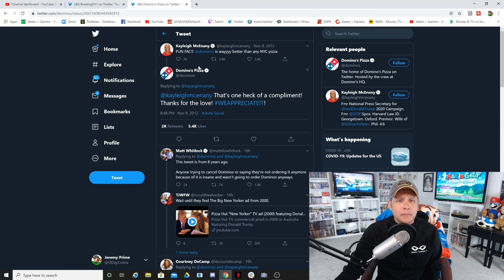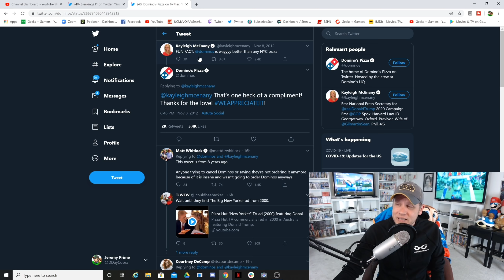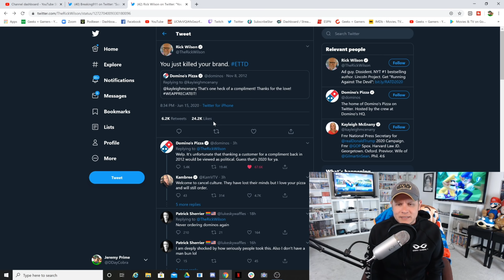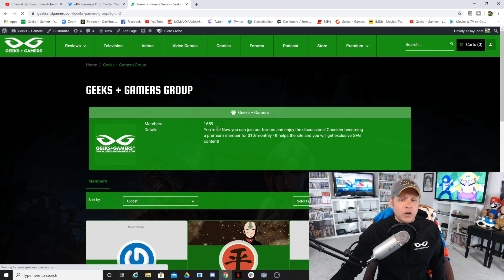This Is Why We Need The Police